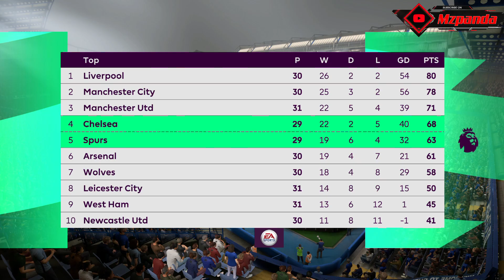CHELSEA VS TOTTENHAM HOTSPUR | Chelsea Career Mode Ep 30 | Ft Ziyech, Pulisic, Mount, | Gameplay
🎮Watch Chelsea Career Mode Episode 30 On Premier League Chelsea vs Tottenham hotspur feat pulisic, ziyech, mount .